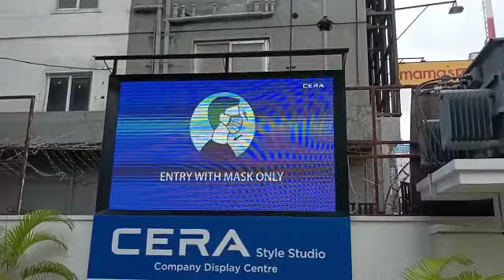P4 OUTDOOR - ZUPER LED Video wall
P4 ZUPER - Outdoor Waterproof Led Video wall..